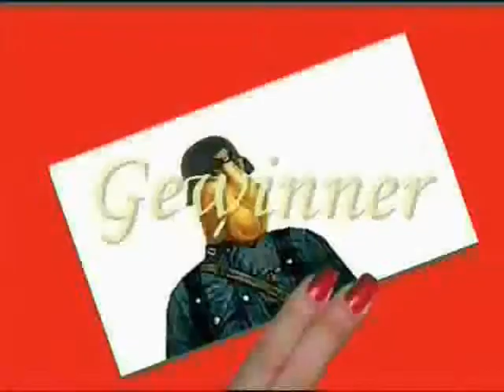Herr Kamel - Schlafen Sie Kamel Schlaf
.Schlaf und Träumt-Sleep and Dreams.

Herr Kamel glücklicher schlafender Genussträumen